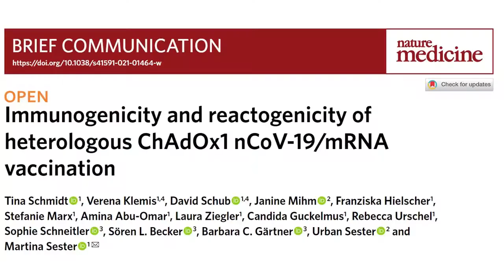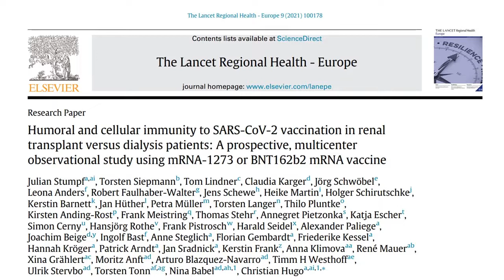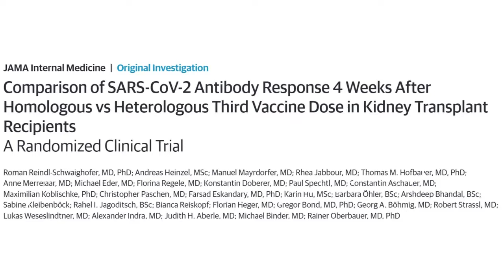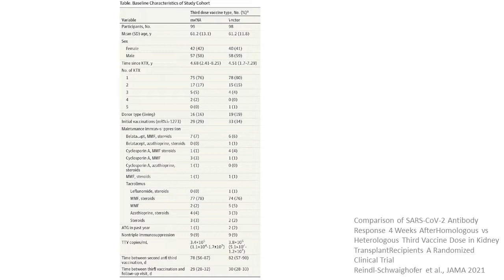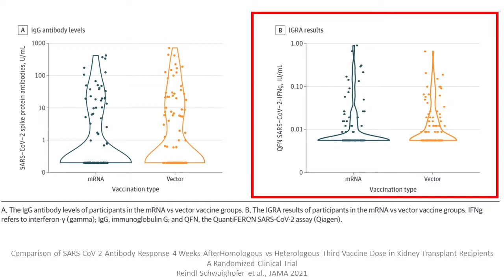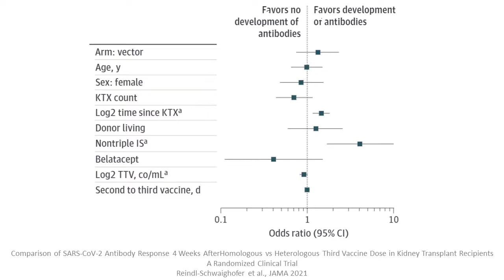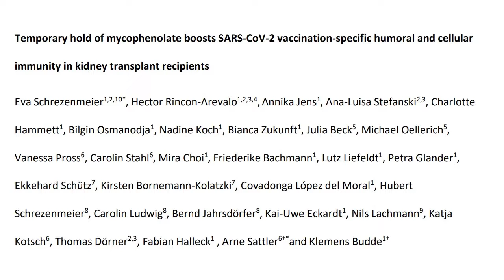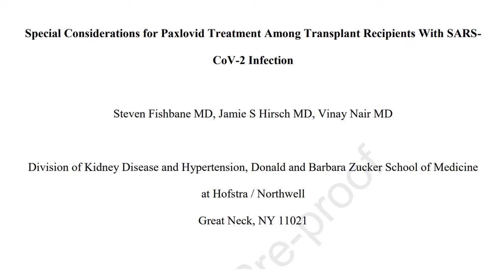COVID-19 Boosterimpfungen Immunologie ∕ Klinik - Prof. Sester und Dr. Reindl-Schwaighofer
Prof. Dr. Martina Sester (Homburg, Deutschland) und Dr. Roman Reindl-Schwaighofer diskutieren die Immunogenität und Effektivität von Boosterimpfungen gegen SARS-CoV-2 in der Allgemeinbevölkerung und bei immunsupprimierten Menschen.
Prof. Dr. Martina Sester charakterisiert in großen epidemiologischen Studien die humorale und zelluläre Immunantwort gegenüber der SARS-CoV-2 Impfung.
Dr. Roman Reindl-Schwaighofer hat in einer randomisierten klinischen Studie mRNA-Impfstoffe und Vektor-Impfstoffe gegen SARS-CoV-2 als Boosterimpfstoffe verglichen.

3:51 Grundimmunisierung in der Allgemeinbevölkerung
8:21 Grundimmunisierung bei Nierentransplantierten
12:52 Boosterimpfung in der Allgemeinbevölkerung
19:59 Boosterimpfung bei Nierentransplantierten
49:15 Einsatz von monoklonalen Antikörper gegen SARS-CoV-2 (Sotrovimab und Tixagevimab / Cilgavimab [Evusheld]) bei Immunsupprimierten.
57:28 Antivirale Medikamente (Nirmatrelvir und Ritonavir [Paxlovid]) bei Immunsupprimierten

Das Gespräch wurde am 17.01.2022 geführt. Moderatoren: Anja Scheuer (Frankfurt am Main) und Prof. Dr. Gunnar Heine (Frankfurt am Main).

Diskutierte Studien:

Immunogenicity and reactogenicity of heterologous ChAdOx1 nCoV-19/mRNA vaccination
Schmidt et al., Nature Medicine 2021

Comparison of SARS-CoV-2 Antibody Response 4 Weeks AfterHomologous vs Heterologous Third Vaccine Dose in Kidney TransplantRecipients A Randomized Clinical Trial
Reindl-Schwaighofer et al., JAMA 2021

Humoral and cellular immunity to SARS-CoV-2 vaccination in renal transplant versus dialysis patients: A prospective, multicenter observational study using mRNA-1273 or BNT162b2 mRNA vaccine
Stumpf et al., The Lancet 2021

Additional heterologous versus homologous booster vaccination in immunosuppressed patients without SARS-CoV-2 antibody seroconversion after primary mRNA vaccination: a randomized controlled trial
Bonelli et al., medRxiv Preprint 2021

Temporary hold of mycophenolate boosts SARS-CoV-2 vaccination-specific humoral and cellular immunity in kidney transplant recipients
Schrezenmeier et al., medRxiv Preprint 2022

Special Considerations for Paxlovid Treatment Among Transplant Recipients With SARSCoV-2 Infection
Fishbane et al., AJKD Preprint 2022

Nirmatrelvir/ritonavir use: Managing clinically significant drug-drug interactions with transplant immunosuppressants
Lange et al., Am J Transplant Preprint 2022